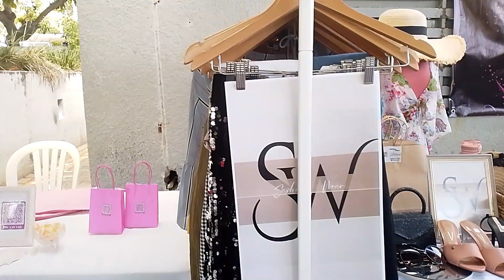Mi PRIMERA FERIA en RD| CUBANA REACCIONANDO| REGRESO PRONTO a CASA| Se ENFERMÓ| COMPRAS que HICE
Les muestro un poquito de lo que son las ferias aquí en Puerto Plata. Los quiero un montón. Besos

RECUERDA
COMENTAR 💬
COMPARTE↪️
ACTIVA LA 🔔

Dominicana vlogs con Mary, feria en puerto plata, así es un feria, cubanos por el mundo, cubana en dominicana, está es mi primera vez en una feria